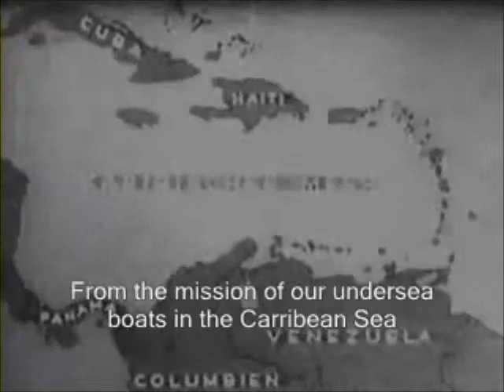Cay Movie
This is about The book the Cay. Newwwwwwsssssssssss